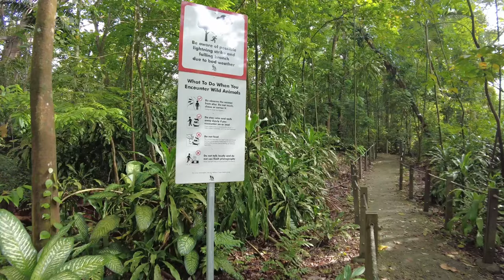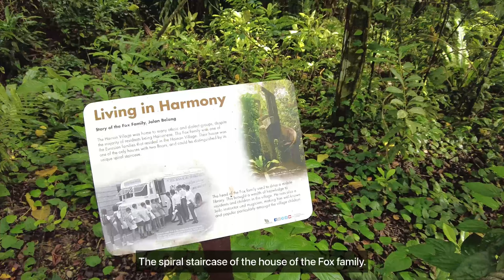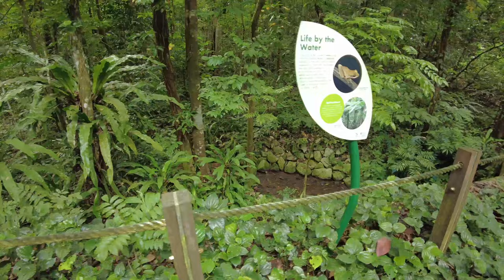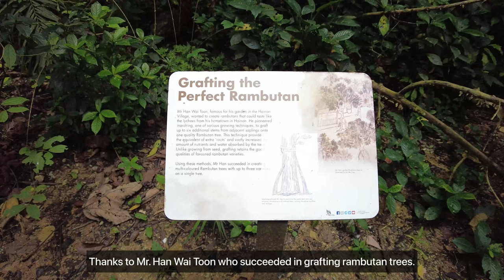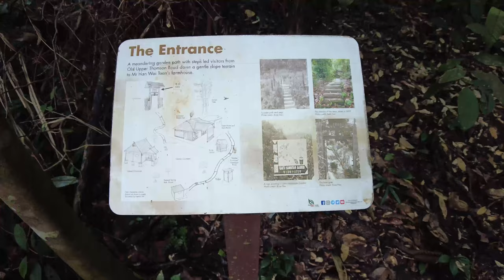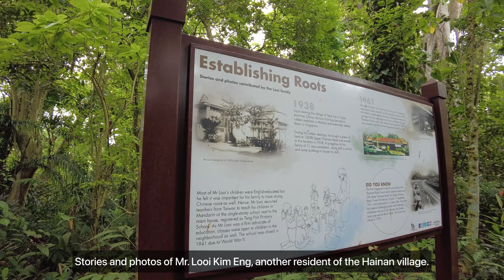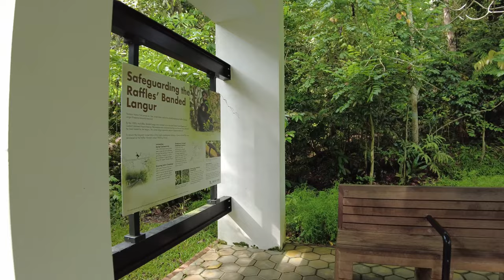Part 2 of Thomson Nature Park: More Hiking Trails - Nature Walks in Singapore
Thomson nature park is a home to a rich array of biodiversity and a key conservation site for the critically endangered Raffles’ Banded Langur primate. Also in this park, is a Hainan village renowned for its luscious rambutan fruits. Get to know more of about the history of this park in this video.

For this tour, I will show the following trails:
- Langur Trail (0.15 km)
- Macaque Trail (0.35 km)
- Stream and Ferns Trail (1.40 km)
- Rambutan Trail (0.40 km)

For the closed-up video of the Plantain squirrel, I used the Fujifilm X-T200 camera and Fujinon XF 70-300mm lens.

Thank you to the following platforms for the music and video editing tool.